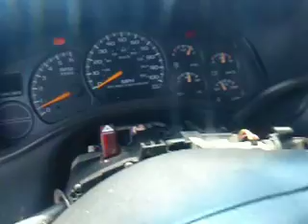2001 Chevrolet Tahoe - SDA 699153